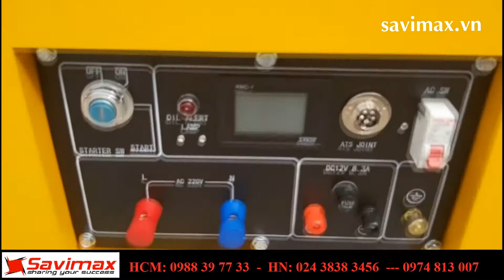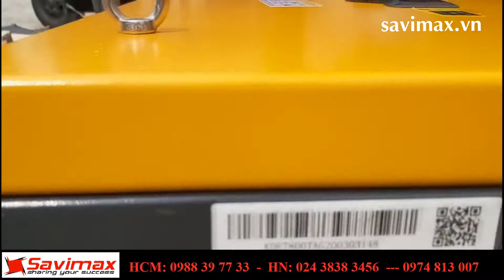Review máy phát điện Kama KDE 7800 TA l Máy phát điện Kama chính hãng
SAvimax tự hào là đơn vị uy tín hàng đầu tại Việt nam trong ngành phân phối các thiết bị máy móc nông ngư cơ phục vụ bà con nông dân trong cả nước
Với sứ mệnh giải phóng sức lao động người dân Savimax không ngừng sáng tạo và đưa ra thị trường nhưng sản phẩm hữu ích , tiện dụng tiết kiệm chi phí, thời gian , tiền bạc cho bà con nông dân
Đồng thời Savimax không ngừng đổi mới chất lượng sản phẩm cũng như chất lượng phục vụ nhằm đáp ứng tối đa nhu cầu bà con